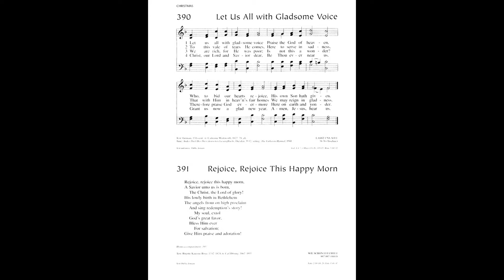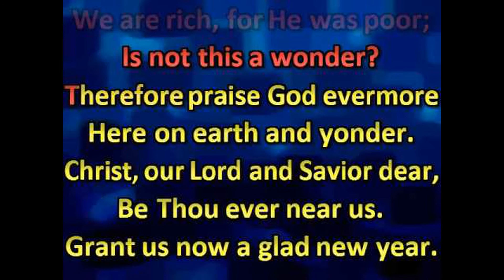"Let Us All with Gladsome Voice" from ORGAN WORKS OF HEALEY WILLAN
This is a Lutheran Christmas hymn arrangement by Healey Willan (1880–1968), who was an Anglo-Canadian organist and composer. He composed more than 800 works including operas, symphonies, chamber music, a concerto, and pieces for band, orchestra, organ, and piano. He is best known for his church music.